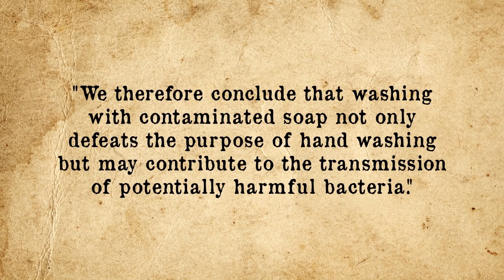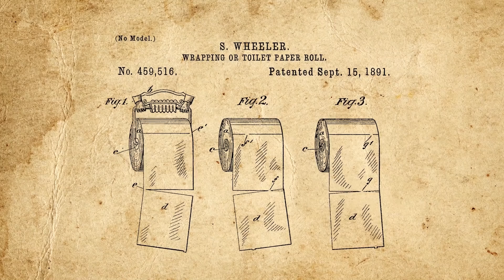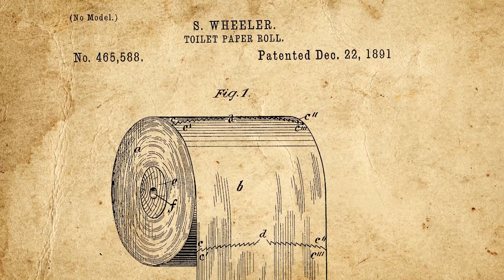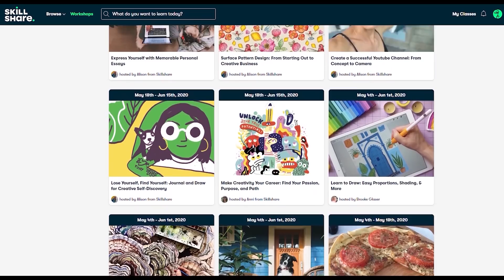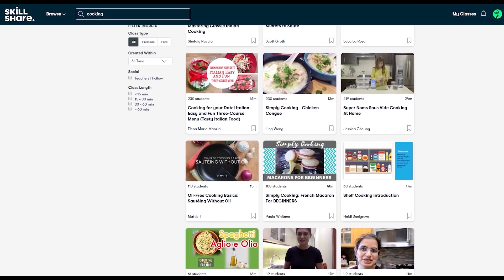What is the Objectively Correct Way to Hang Toilet Paper?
In 1977, one of the most influential women of the 20th century, newspaper columnist Esther Pauline Lederer, better known as “Ann Landers” (and funny enough twin sister of one of the other most influential women of the 20th century, Pauline Esther Phillips, aka “Dear Abby”), wrote a seemingly innocent article in which she cited a preference for hanging her toilet paper in the “under” orientation as opposed to the “over”. Said column promptly received over 15,000 letters from irate readers protesting this opinion, making it one of the most controversial in the famed columnist’s near half century long career. It turns out some people take toilet paper orientation VERY seriously… In fact, in a poll we ourselves conducted which included around 32,000 respondents, 42% stated they have strong opinions about toilet paper orientation, 34% claimed they have a preference, but don’t feel strongly, and only 25% said they don’t care either way. Further, in a separate poll, of the 26,000 voters on that one, almost 40% claimed toilet paper roll orientation has been a source of argument in their home.

So what is the correct way to hang toilet paper? Watch to find out.

If you'd like the text version of this or references, you can find those

Host: Daven Hiskey
Author: Karl Smallwood and Daven Hiskey
Producers: Samuel Avila, Daven Hiskey, and Simon Whistler